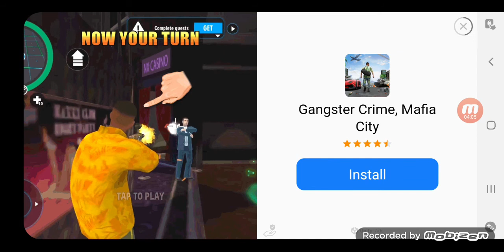Vegas Crime Simulator 2 Android GamePlay #31